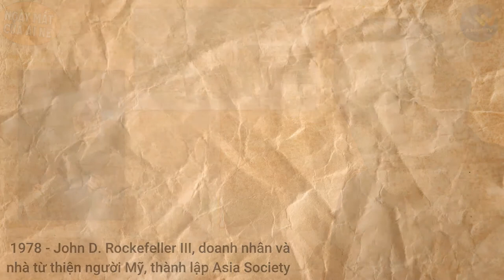10 Tháng 7 Là Ngày Gì? Hôm Nay Là Ngày Sinh Của Ca Sĩ Trương Học Hữu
10 tháng 7 là ngày gì? Hôm nay là ngày sinh của ca sĩ Trương Học Hữu

SỰ KIỆN
2008 – Phần một của phim Đại chiến Xích Bích được công chiếu, đây là bộ phim có kinh phí lớn nhất châu Á cho đến đương thời.
1991 – Boris Yeltsin trở thành tổng thống dân cử đầu tiên của Cộng hòa Xã hội chủ nghĩa Xô viết Liên bang Nga.
1938 - Howard Hughes bắt đầu chuyến bay 91 giờ trên máy bay vòng quanh thế giới sẽ lập kỷ lục mới.
2019 - Chiếc Volkswagen Beetle cuối cùng lăn bánh tại Puebla , Mexico.
1962 - Telstar , vệ tinh liên lạc đầu tiên trên thế giới , được phóng lên quỹ đạo.

Sinh
1910 – Nguyễn Hữu Thọ: Chủ tịch Quốc hội Việt Nam (m. 1996)
1913 – Lê Thị Nam: Nghệ sĩ Nhân dân Việt Nam (m. 2004)
1957 – Tô Lâm: Bộ trưởng Bộ Công an Việt Nam
1961 – Trương Học Hữu: Ngôi sao điện ảnh Trung Quốc
1819 – Pieter Bleeker, nhà ngư học kiêm nhà bò sát học người Hà Lan (m. 1878).
1914 - Joe Shuster , họa sĩ minh họa người Mỹ gốc Canada, đồng sáng tạo Superman (mất năm 1992)

Mất
1999 – Đinh Núp: Anh hùng lực lượng vũ trang nhân dân (s. 1914)
1995 – Nhạc sĩ Văn Cao: Tác giả của quốc ca Việt Nam (s. 1923)
1986 – Lê Duẩn, Tổng Bí thư Ban chấp hành Trung ương Đảng Cộng sản Việt Nam (s. 1907)
1973 – Erich von Manstein, Thống chế Đức (s.1887)
1978 - John D. Rockefeller III , doanh nhân và nhà từ thiện người Mỹ, thành lập Asia Society (sinh năm 1906)